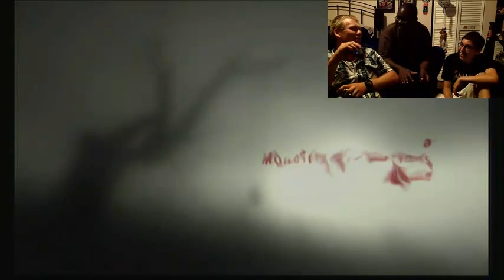Let's Play F.E.A.R. 2 w/ Raymon760 & Marble144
We take on the horror video game, FEAR 2 Project Origin. Watch live footage of us playing in the top right corner of the video!